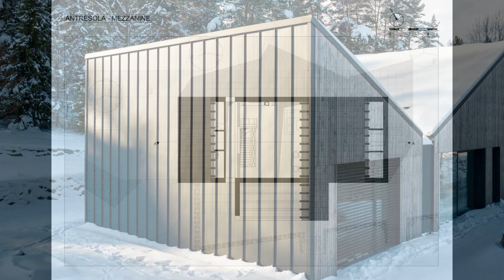"Mountain Retreat: Harmonizing Nature & Architecture in Beskid Żywiecki" - House Design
The investment plot is located in the picturesque landscape of the Beskid Żywiecki Mountains, on an area with a steep slope and surrounded by a forest.We located the house in the center point of the plot in such a way to use the plot’s advantages and capture the best view of the panorama of the mountains. In that way rooms open on two sides - to a wonderful view of the mountains or to the green wall of the forest.

The characteristic shape of the building consists of three segments of different heights with alternating single-pitch roofs, functionally and visually separated by two narrow corridors.

The living area is located in the middle segment and it’s accessible directly from the surrounding area. This area separates the children's rooms located in the lower segments and the parents' bedroom area with bathrooms. The basic residential program is planned on one level. The location of the building means that the living area, located in the central part of the house, opens onto two attractive sides simultaneously.

The terrace at the back overlooking the forest has been covered. The high space of the living area in the middle segment was used for a mezzanine. The facades on the south and north sides are finished with wood. Shorter ones and a roof covered with graphite sheet metal.

The plot’s development has the mountain’s character by using ferns, grass and stone elements.